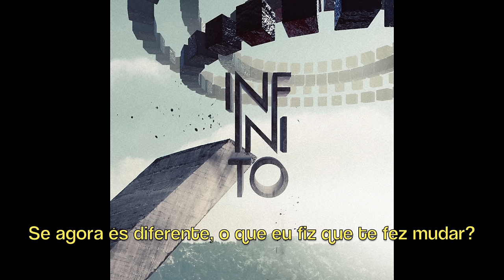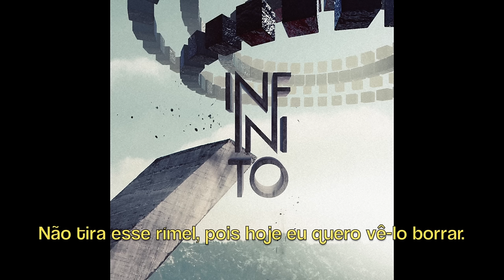Fresno - 05 - Diga, parte 2 [Infinito]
Diga, parte 2, faixa 5 do álbum Infinito (2012). Assista em HD para maximizar a qualidade do ÁUDIO.

Faixa gravada no Eco Estúdio por Marco Lafico. Mixagem e masterização por Marco Lafico. Assistente de gravação: Tiago Mago.